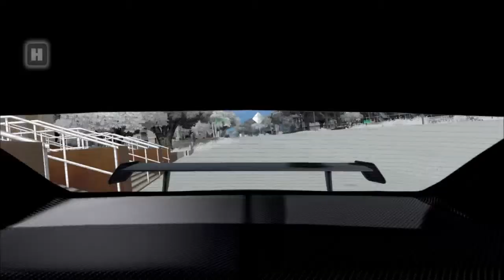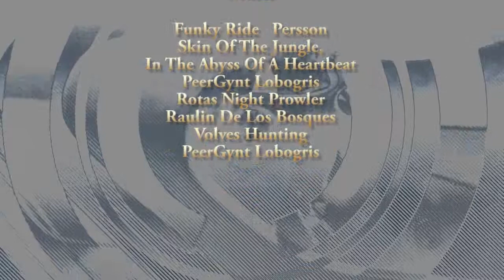ODF&F Next Contact Part 06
Criminal History Part 06. Test Drive Unlimited